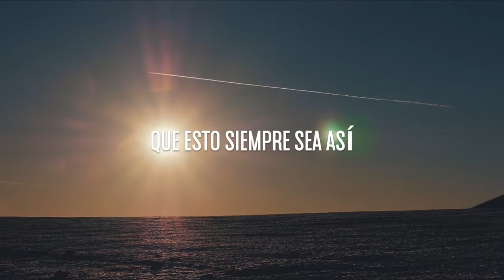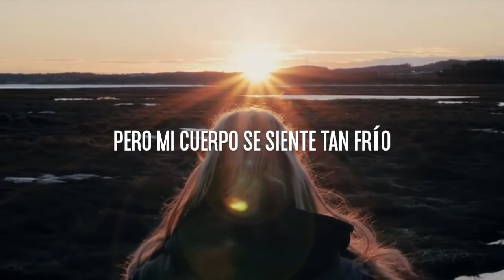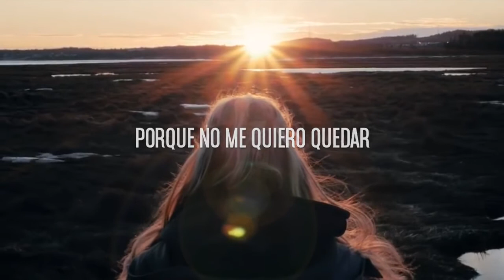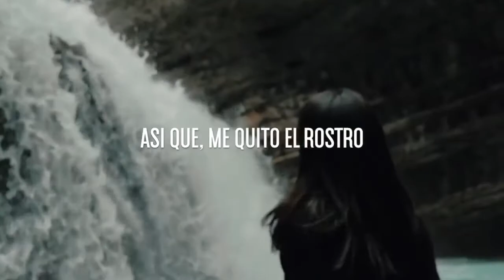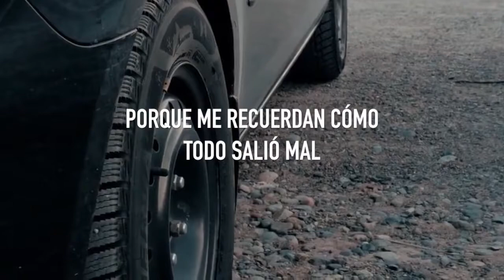Of Monsters and Men Organs Español